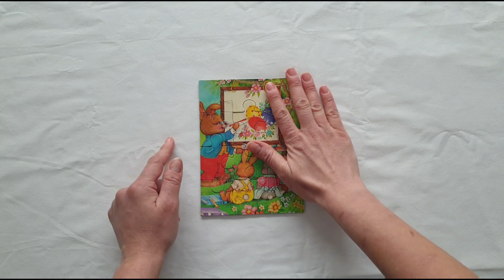rabbit and eggs, let's find it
Enjoy and learn with us. Let's start assembling the puzzle and look for Easter rabbit and put the pieces in the right place